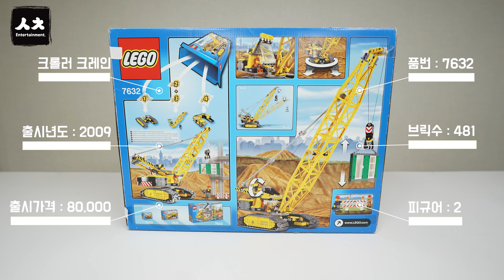레고 시티 7632 크롤러 크레인 스톱모션 [4K] // LEGO 7632 Crawler Crane Speed Build Stop motion